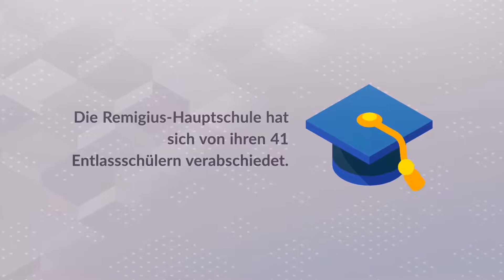Was am Donnerstag wichtig wird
Bei unserem Thema des Tages dreht es sich ums Parken. Zudem erhält der Erler Dorfkern ein neues Gesicht. An diesen und vielen weiteren Themen arbeiten wir aktuell.